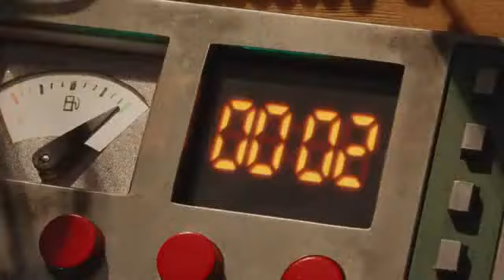SOLAN & LUDWIG: REIS NAAR DE MAAN - vanaf 18 december in Studio Skoop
In hun derde film planten Solan & Ludwig de Noorse vlag op de maan. Opnieuw een hilarisch avontuur vol gekke plottwists en koddige personages, nostalgische animatie, pittige commentaren en doldwaze humor. Uiterst geschikt voor jong en oud!

Vanaf 18 december in Studio Skoop in het kader van 'De Filmstones'